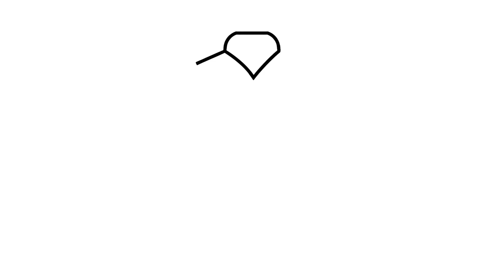How To Draw Karate Suit | Drawing Karate Boy, Suit Easy | Draw Karate Suit Step by step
how to make karate dress
how to make karate uniform